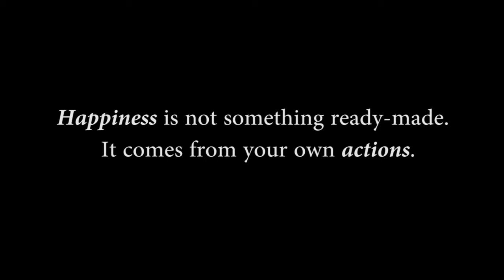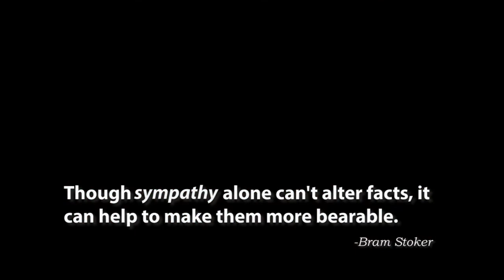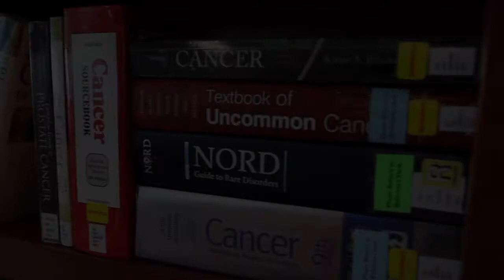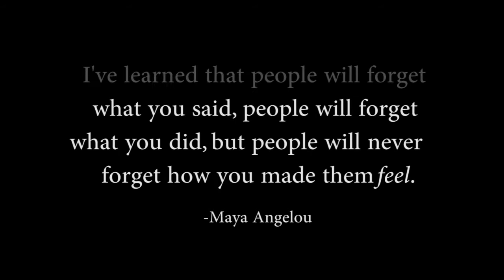Compassion - University Neuropsychiatric Institute